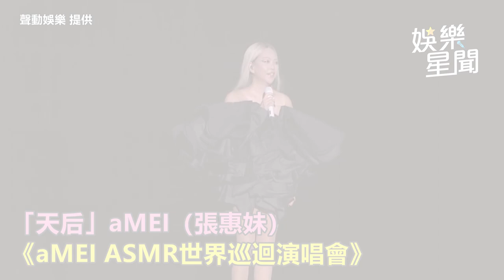張惠妹超辣大Ｖ秀服 提醒歌迷：請注意在我的音樂｜娛樂星聞